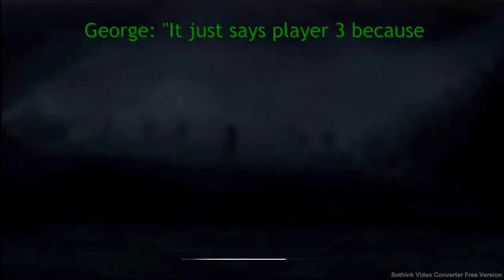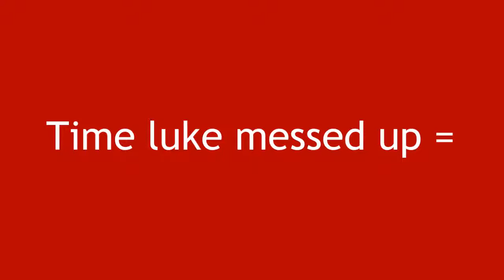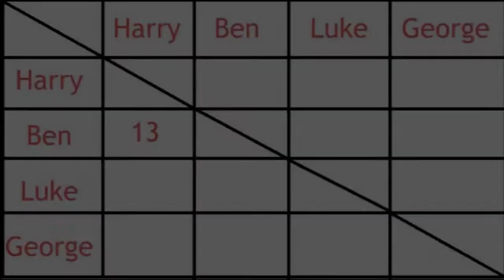(round 2) luke n george zombles